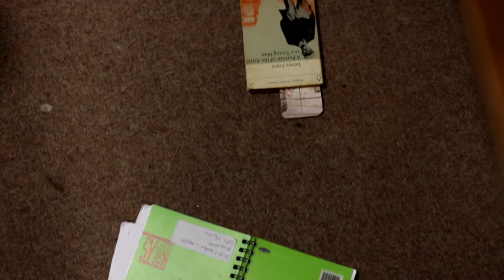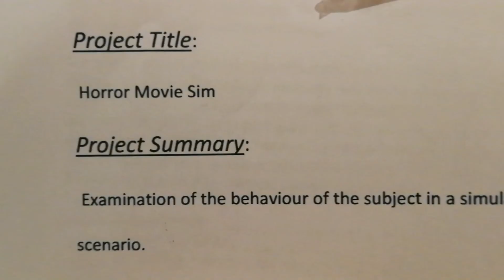After Hours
A Short Film project for which my role was the video editor.